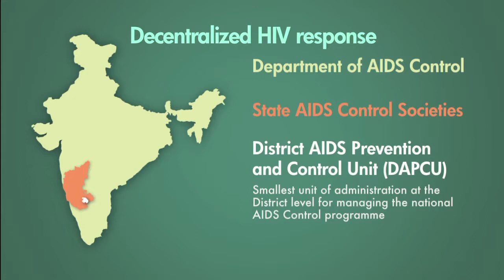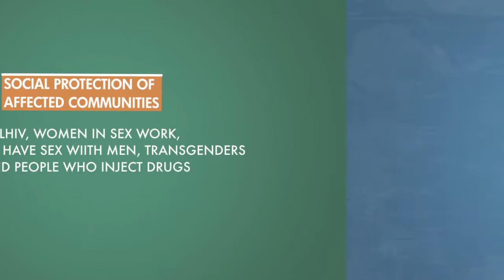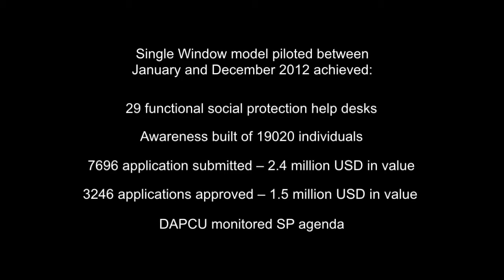Utkarsha - animated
This is a short version of the Utkarsha film developed to describe the model and the process of entitlement facilitation.